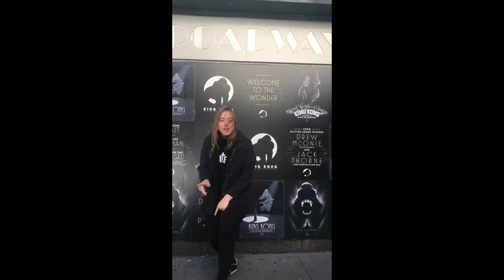You can be anything - KEVAN (Video)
YOU CAN BE
Conscious rap

I can choose to dive in the ocean
I can ride my bike the city motion
I can get lost within the commotion
have the world broken wide open,
I don’t have to feel like I’m broken
of course I know what they chosen
but you have to make you own slogan
be your own star call you hulk Hogan

yeah
I can tame a lion, walk on mount Zion
watch fruit Ripen, across the belt of Orion
I can go get in the water and Kayak
be a star I’m Benedick Cumberbatch
it’s the life you decide to unhatch
it’s your fate time you know at last
you can be the hero, spray fire like Spyro
be a young Maestro, flooded down nitro
ride inside a limo, be the party at the disco
go to San Francisco, you can dodge the lingo
you can be a weirdo, or maybe a superhero
you can be anything
you can be
you can be
anything
everyday a star is born
let your wings fly swore
come even up the score
I think I had an amazing revelation,
with myself it’s an internal evaluation
I formulated a brand new equation
from all the evil that I had mistaken
it keeps attacking me it’s an invasion
where sorrow has a little safe haven
I’m a train locked inside the station
I’m controlled I feel like Manipulation
I have to cut it loose it’s amputation
I follow my hearts only infatuations
get this thing cooking hot like Cajun
trying to find my way out to salvation
float away into the Nebula, break my fibula
make my type of a cinema, from the tundra
solve the problem algebra, I go I got stamina
I might crack your vertebra, if I really wanna
you can be
you can be
anything
yeah
please avoid all the drama, get some comma do it for you and momma, give praise to Allah
write a manuscript saga, toss them up pasta
you’ll make a new genre,
through the sauna

try to right your wrongs
continue to stay strong
no matter what comes along
you’ll do it for yourself
just don’t let the drive subside
have all your heart fully applied
then it won’t die
you can be
you can be
anything

never let the sins against your flesh
lay your dreams down to rest
you can clean up the entire mess
achieve more than they could guess
So go tell the news and all of the press
My heart can never be suppressed
you can be
you can be
anything

Thank you all for your support. this is my first video, I hope y’all enjoy!!!